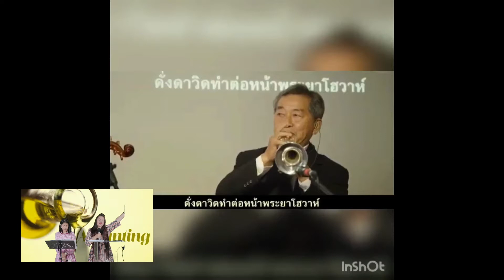คำเทศนา ทำไมต้องอวยพรอิสราเอล ตอน : อย่าทิ้ง!บุตรหัวปี EP.1